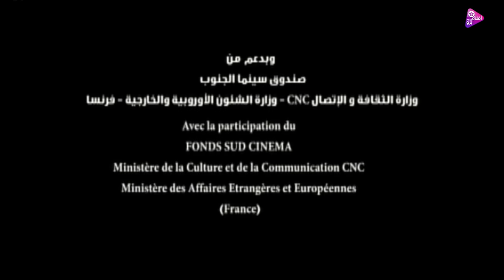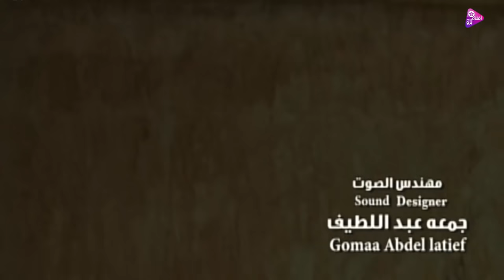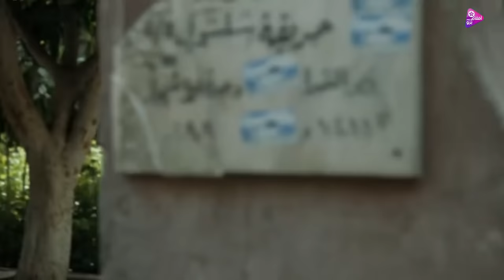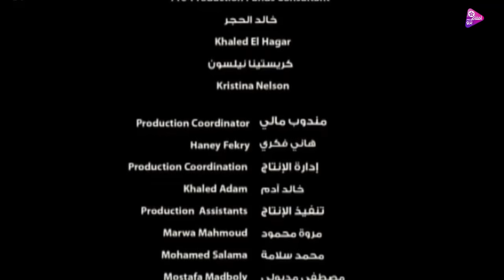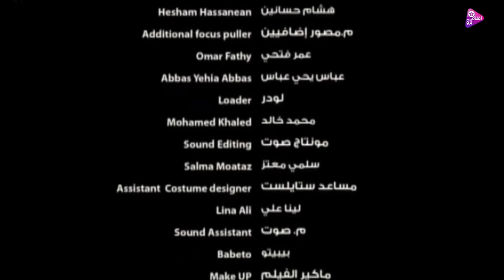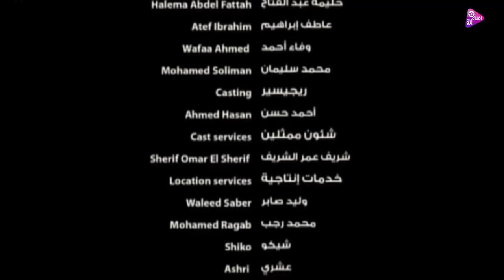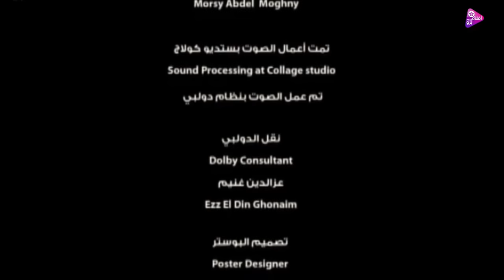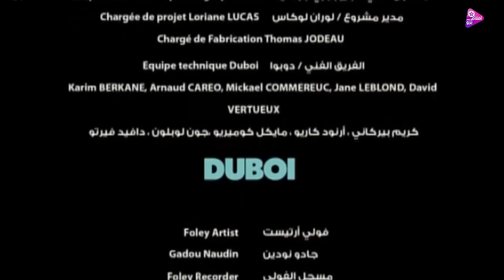فيلم الشوق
تدور أحداث الفيلم من خلال أسرة فقيرة في مدينة الإسكندرية ، وبعد معرفة الأم "فاطمة" بإحتياج ابنها الأصغر لغسيل كلى أسبوعي يحتاج 300 جنية ، وعدم امتلاك الأسرة أموال كافية لذلك ، تسافر للقاهرة كي تتسول بعيداً عن موطنها الأصلي ، وبعد أن تجمع أموالاً كافية تعود لتكتشف وفاة الابن ، فتقرر حماية ابنتيها "شوق" و"عواطف" من الفقر فتعود للقاهرة مستمرة في التسول لتجمع لهم مزيداً من الأموال كي تبتعد بهم عن الحارة المليئة بالفساد .

الابطال
سوسن بدر
روبي
مريهان مجدي (كوكي)
أحمد عزمي
محمد رمضان

الاخراج \  خالد الحجر
المؤلف \ سيد رجب